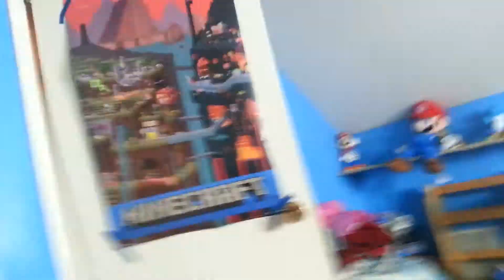Ethan`s MINECRAFT poster...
Ethan and daddy do a YouTube